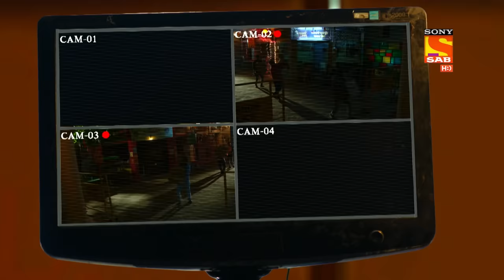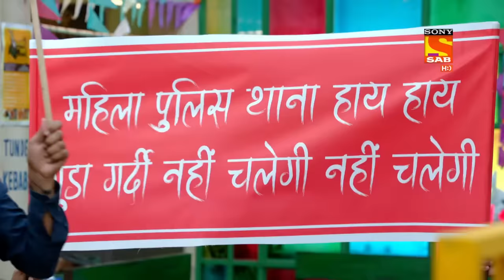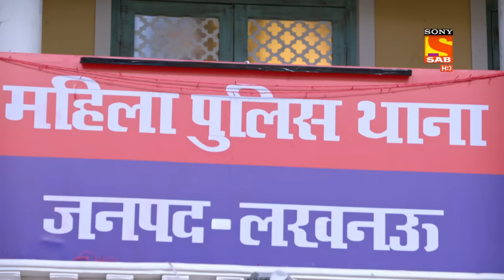Maddam Sir - Ep 49 - Full Episode - 18th August 2020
Episode 49: Inquiry Against Haseena
Alcohol bottles were found in the police station which has landed Haseena in big trouble as an inquiry has been formed against her.